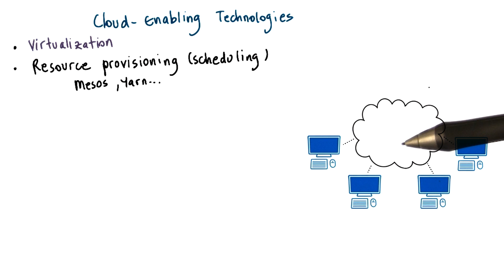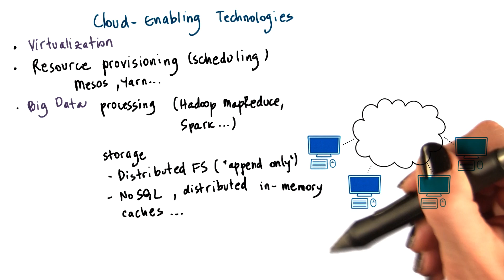Cloud Enabling Technologies